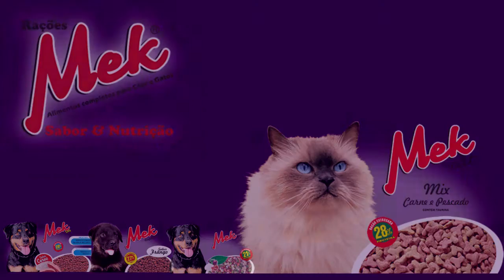COMISSÃO COLETA ASSINATURAS HOJE EM TAPES PARA RETOMADA DAS OBRAS DA BR-116.